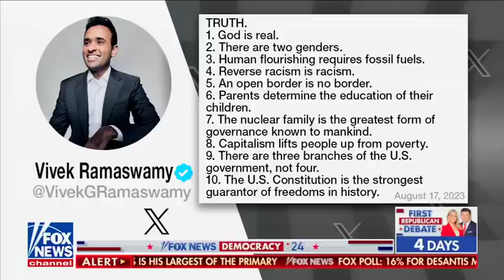Vivek Ramaswamy on Fox News' Cavuto Live 8.19.23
Get ready for an electrifying discussion as Vivek Ramaswamy takes the spotlight on Fox News' "Cavuto Live" with Neil Cavuto! 🎙️

Join us as Vivek fearlessly addresses potential debate targets. He emphasizes his commitment to speaking the TRUTH, running towards an affirmative vision, and showcasing his outsider perspective.

He addresses concerns about potential flips and clarifies that his focus is less about who's in the lead and more about sharing his affirmative vision.

Discover how Vivek navigates increasing scrutiny and lawsuits. He firmly stands ready for the heat, highlighting the need to cut underperformers and bring a fresh perspective to the political scene.

Don't miss the insightful conversation on rising in the polls and the possibility of being in the #2 position. Vivek candidly expresses that he thrives outside of a #2 role and prefers to lead the nation through his experience in the private sector, particularly to empower the next generation to take pride in being Americans.

Tune in to hear Vivek's 10 TRUTHs, encompassing the spirit of Thomas Paine's "Common Sense," the significance of speaking openly and reform versus revolution in this pivotal 1776 moment.

Truth Social - @VivekRamaswamy
Rumble - @VivekRamaswamy